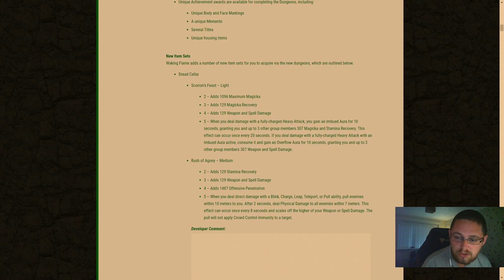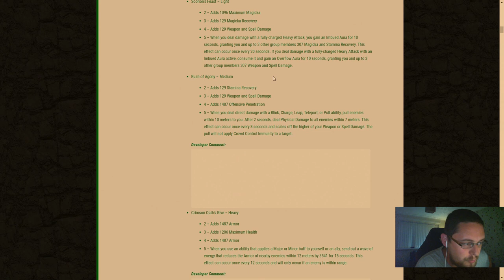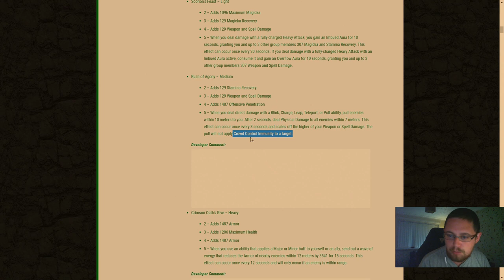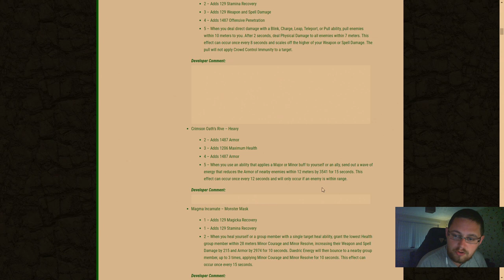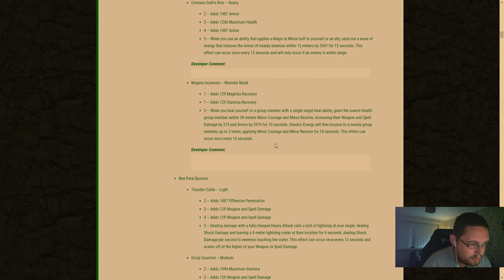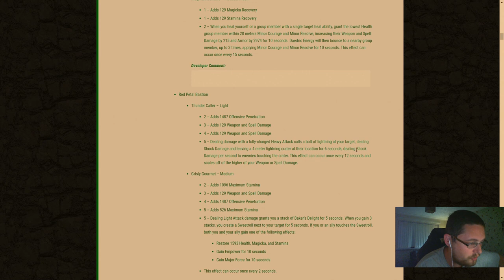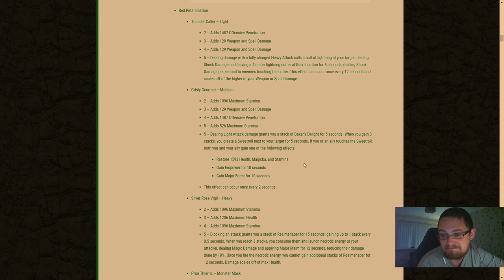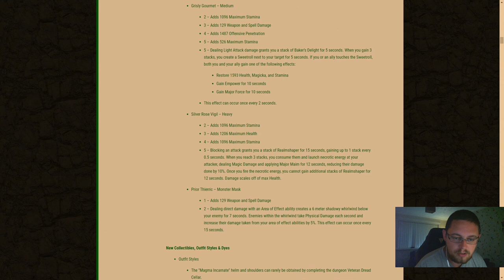New Gear 1st Look & Testing | Elder Scrolls Online | Waking Flame PTS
🔸We are on the Waking Flame PTS again taking a look at the new gear sets and testing them out. Some decent looking sets, one set especially is a very good Tank set and there are a few others that will be good optional sets.
➞Support The Tank Club Content & Website!
00:00 Intro
00:17 New Sets Info
19:55 PTS Set Testing